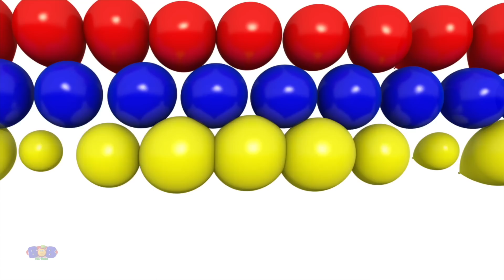Three Little Kittens Nursery Rhymes And cartoon Videos by Bob The Train